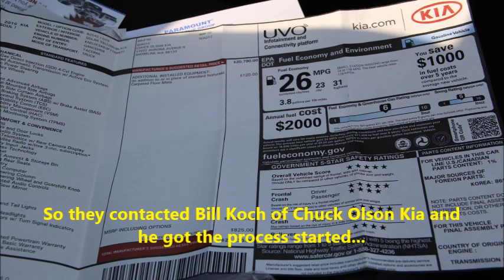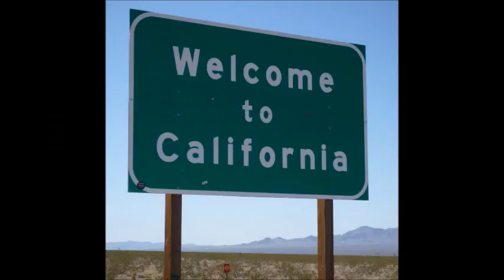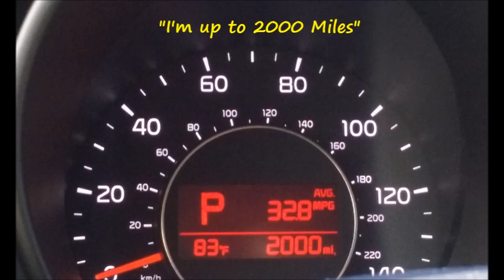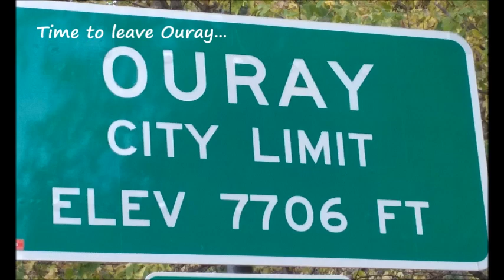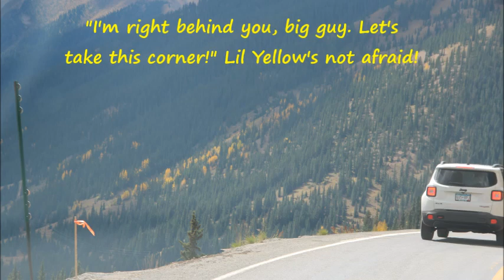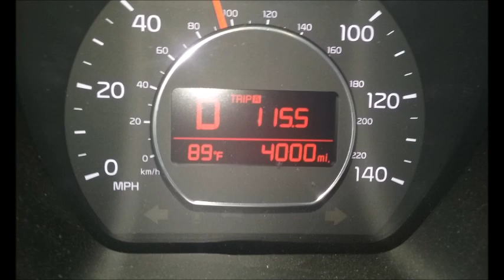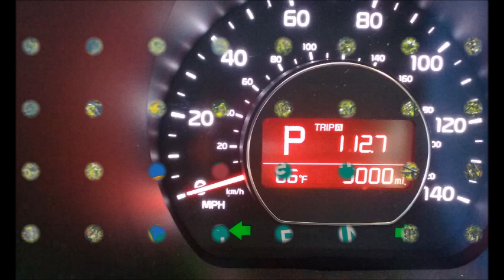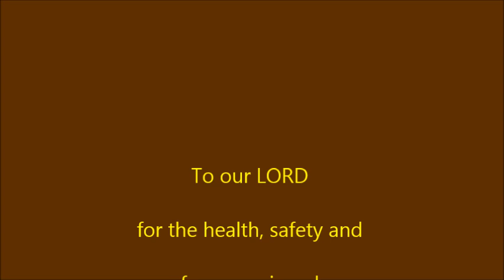My Lil Soul Exclaim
Cross country road trip in a Kia Soul Exclaim